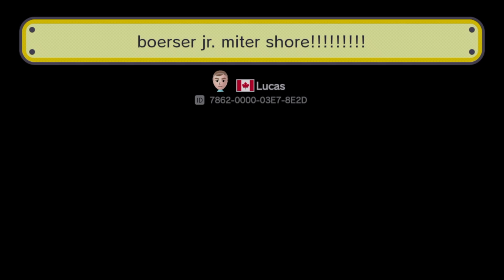Super Mario Maker- Episode #174 (New Arrival Levels)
New arrivals levels #174. In this series I attempt the first 10 levels under the new arrivals section. Sometimes more if I get a few very short levels.

New Arrival Levels every Monday and Friday